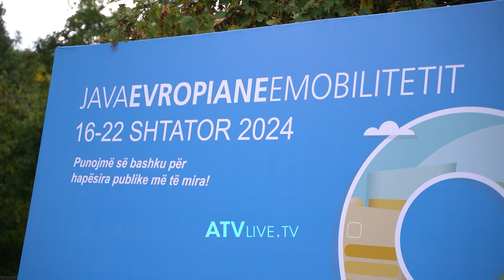Prishtina shënon Javën e Mobilitetit, qytetarët kërkojnë hapa më konkretë në reduktimin e kolonave